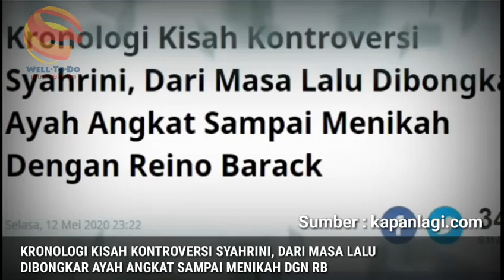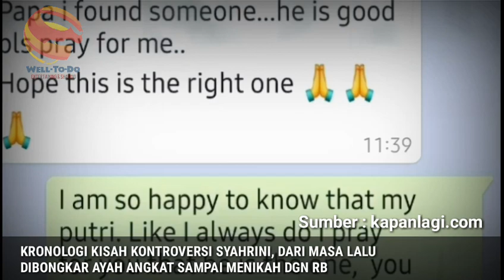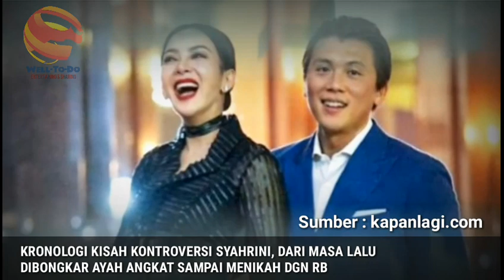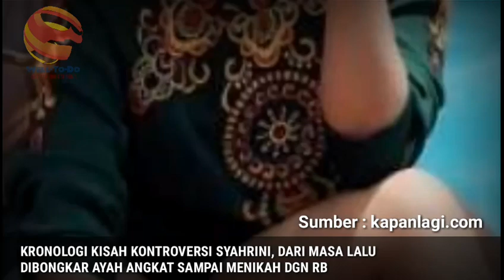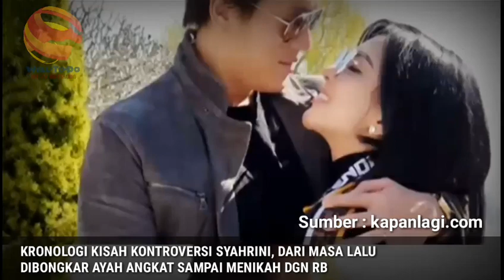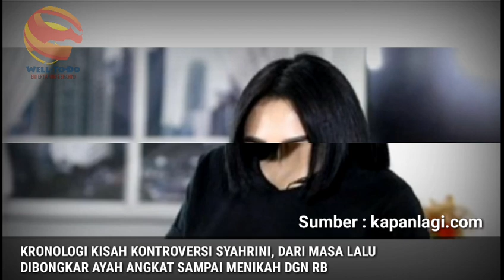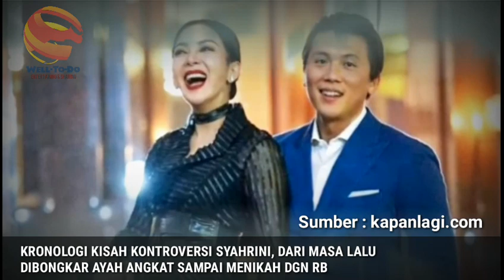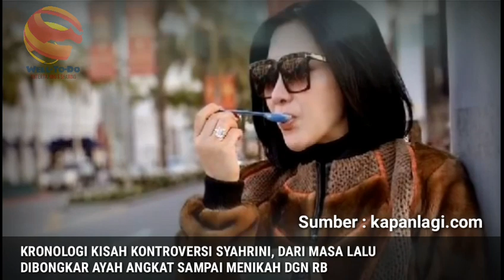Kr0 N0Logi Kisah K0n Trover Sl Syahrini, Dib0ng Kar Masa Lalunya Hingga Nikah Dengan Reino Barack